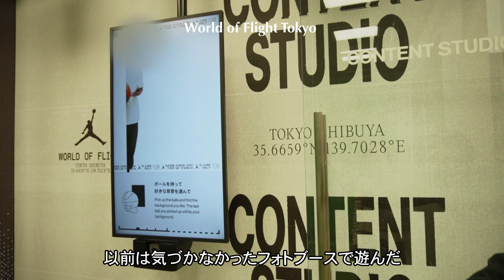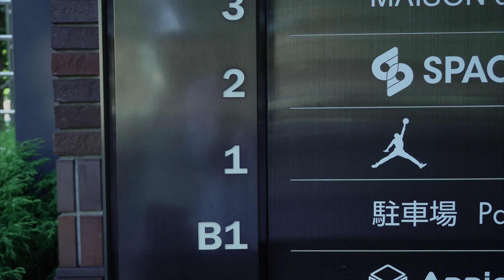【私が早起きする理由】2分間のモーニングルーティンで朝型になる🌿早起き習慣｜観葉植物のすすめ｜鉢替え🪴tokyodesneysea✨東京vlog#58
毎週水曜日or金曜日21時の投稿を目指しています！

皆さんこんばんは！ご視聴くださりありがとうございます✨
このチャンネルでは、ライフスタイルや30代の私が日々思うことなどを楽しい動画にしてお届けしていきますのでよかったらチャンネル登録よろしくお願いします♡

最近一週間ほど家を開けましたが、その間彼が観葉植物に水やりをしてくれました🪴彼は元々夜型で、夕方に起きて私が起床する6時前に就寝するのが当たり前でした。でも、一緒に生活していく中で二人で観葉植物を愛でていると自然と彼も朝起きれるようになったみたいです。とても良い変化だと思ったので共有させていただきました❣️
後半は東京vlogになります。
弾丸だったので簡単な内容にはなりますが、BGMを楽しむ感覚でご覧いただけたらと思います☺️

▼観葉植物の愛用品🪴
※アソシエイトリンクは含みません

リッチェル 園芸用土 クロレラの恵みR 観葉植物の土 5L

住友化学園芸 殺虫殺菌剤 ベニカXネクストスプレー 1000ml